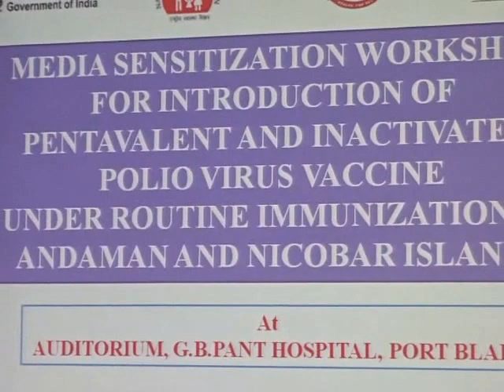Pentavalent & Inactivated Polio Virus VaccineIPVPress Confer 035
MEDIA - sensitization workshop for INTRODUCTION of PENTAVALENT and INACTIVATED - POLIO VIRUS VACCINE - under routine IMMUNIZATION in ANDAMAN AND NICOBAR ISLANDS - PRESS confeence this forenoon - by Ministry of Health - Director Health Services Andaman and Nicobar Islands - PORT BLAIR (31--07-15-FRI day) SUN RISE: 05-06 hrs SUN SET:17-46-hrs IST (follow: islandsmobilepress (@globalmedias) | Twitter / islandsmobilepress (@globalmedias) | Twitter
edweep_i_newspaper (iNDiA)-Namaskar !!! thanking & thankfuL to ALL!!! Thanking Medias !!! thanking ALL !!! edweepNews(iNDiA)islandsmobilepress – VISIT yenyesar@google - isles iT Videos & WorldNews E DWEEP I NEWSPAPER printmedia RNI-Regn.No.ANDMUL/2013/55935 all documentary prroof, Volume I all issues Volume II all issues - Valuable Coverage & Publications available (VISIT: search, other E DWEEP NEWSPAPER issues – digital documentation) VISIT: Blogger.E DWEEP I NEWSPAPER for old-previous issues – PRINT MEDIA - RNI-Registered NewsPaper-digital documentation print cum electronic media SIC Publications yenyesar Videos @ -thanking edweepNews !!! OnLine Freelancer Journalist Author & Editor Value Edn Text isles globalmedias, ani globalvideos, islandsmobilepress RNI multilingual printmedia fortnightly-thanking & thankful-BSNL-NIC CIC ID service media - electronic cum print media cum electronic media anyTime Anywhere WorldWide LifeTime LIVE !!! – thanking ALL !!!- shared & sharing Hon’bles - This media is Thanking & ever thankful To :- Hon’ble RastrapathyJi, Hon’ble PMO indiaJi, PMO Naraendra Modi Ji-(2-IDs)-, Ministry of Information & Broadcasting , nic.in, Natnl e Gov. & other Ministries, Departments & Admn., then & there all Official events sharing for Publication. Thanking & Thankful – Thanking ALL !!! –yenyesar –edweepNews, yenyesar globalmedias, ani global videos, isles global medias –edweep_i_newspaper, sic net india pressandmedia E DWEEP I NEWSPAPER –for all Ur Blessings - Co-Operation & Valuable Co-Ordination - thanking ALL !!!- Published in Public interest by SIC Publications – GoI – PIC B 0156 (MHA), DC-DM – 411/82 – GoI –RNI-Regn.No.ANDMUL/2013/55935- thanking & thankful ALL !!!